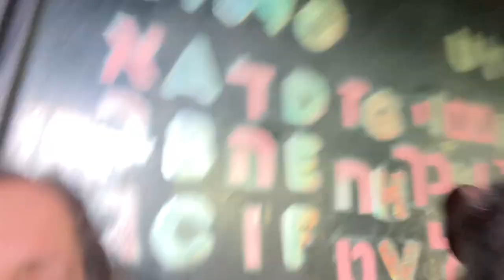Bow Grooms Me After Sword Left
We had a visit from Sword. After she left Bow groomed me extra!

A special Shout Out to our new members:  Patron Sofia Slime ASMR & our newest Donor, Jenna H. Thanks for making all this possible!!

You can also support Bow and me by buying:
My Books
Bow's Popsocket